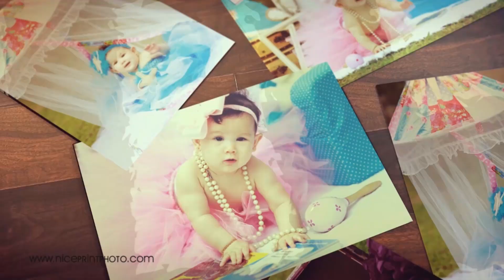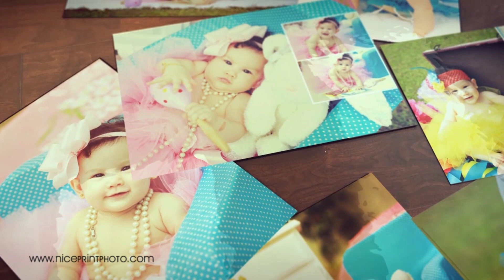Kiera's Baptism Pictorial | Mommy Diaries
Woke up 10 AM for her shoot and by lunch or even earlier we're done. Nice Print Photography did such a great job, I was supposed to part of the shoot pero pwais na pawis na ako trying to make Kiera laugh. Sakto when she started throwing tantrums patapos na kami and she fell asleep... It was a fun shoot!! Looking forward to the next.

Always Remember! "Be Kind"